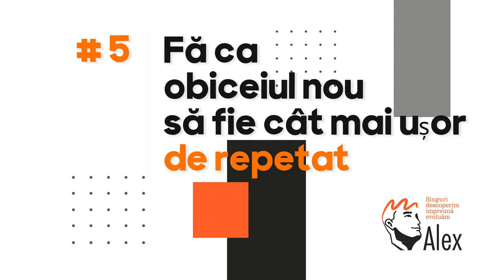Cartea 6 - Part 2 Cum să îți îndeplinești dorințele - Atomic Habits - James Clear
Descoperă secretele transformării personale și a construirii de obiceiuri durabile în paginile captivante ale cărții revoluționare "Atomic Habits" de James Clear! În partea a doua a sumarului, explorezi puterea anticipării recompensei și înveți cum să faci obiceiurile tale atrăgătoare pentru a le menține în mod eficient.

Cu sfaturi practice, Clear evidențiază importanța facilitării adoptării unui nou obicei, subliniind că cheia schimbării este să îl faci cât mai ușor de integrat în viața ta. Descoperă cum satisfacția imediată devine motorul schimbărilor, transformându-ți comportamentele prin recompense palpabile și stimulente.

În plus, autorul propune o abordare strategică pentru menținerea obiceiurilor, încurajându-te să-ți construiești propriul cadru de succes. Prin utilizarea urmăririi și a contractelor personale, vei găsi sprijinul necesar pentru a-ți menține obiceiurile pe drumul cel bun.

Fiecare pagină a acestei cărți te conduce către o înțelegere mai profundă a modului în care obiceiurile modelează destinele și oferă instrumente puternice pentru a-ți transforma viața într-un mod durabil. Descoperă cum să devii arhitectul propriei tale schimbări și să construiești obiceiuri atomice pentru un viitor mai bun! 👊✨